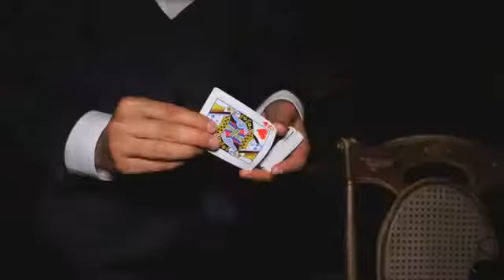New T Playing Cards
Carte da gioco New T di TCC.
Alcune grandi caratteristiche di questo mazzo includono:

- Promozione del campione del mondo FISM Shin Lim, che ha prodotto un trailer ufficiale estremamente bello per le carte da gioco New T.
- Stampato dalla USPCC, cartoncino Bee, finitura Air Cushion, carta Q1, la manegevolezza è decisamente buona.
- Il mazzo contiene 2 carte Gaff e 3 routine magiche con istruzioni online (in inglese).

• Le carte sono formato poker.